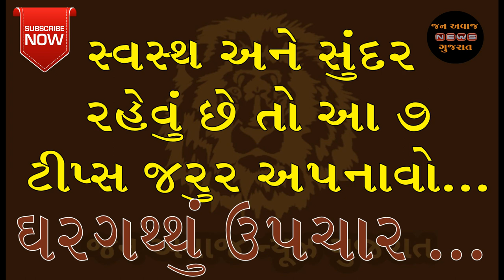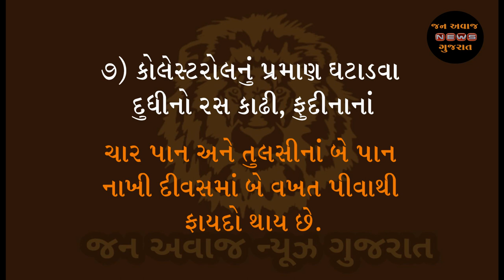health tips || ghargaththu upchar || jan avaj news gujarat